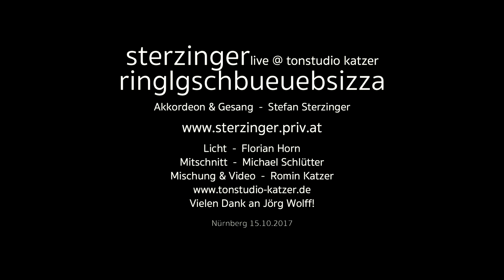sterzinger - ringlgschbueuebsizza - 15.10.2017 tonstudio katzer - nbg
akkordeon & gesang - stefan sterzinger mittschnitt - michael schlütter licht - florian horn mischung & video - romin katzer